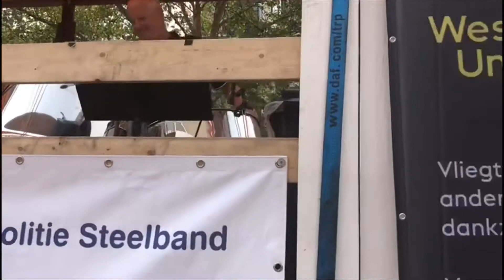De Politie Steelband tijdens de straatparade van Zomercarnaval 2019 in Rotterdam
De Politie Steelband tijdens de straatparade van Zomercarnaval 2019 in Rotterdam. Rotterdam Unlimited. De Politie Steelband is onderdeel van het Nederlands Politieorkest.